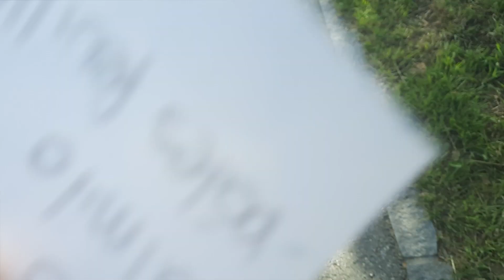On teste des food Hacks Tiktok (y a rien qui va)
! SALUT LES GUS !

Cette semaine on a voulu tester des Hacks tik tok où il faut 2 ingrédients pour faire un dessert

comment dire que c'était une catastrophe ? et encore on vous a épargné des galères. ahhaha
malgré tout on s'est bien amusées à la tourner, on espère qu'elle vous plaira

Prenez soin de vous, des bisous de moyen loin ❤